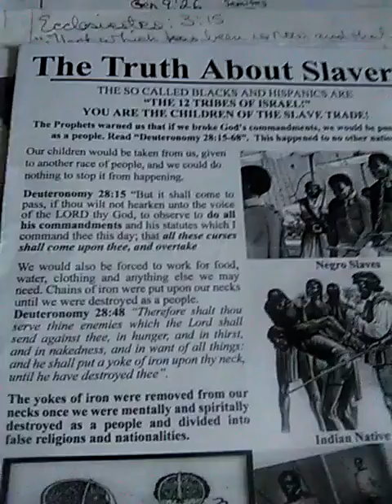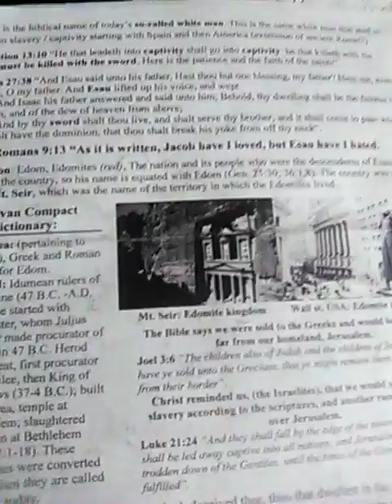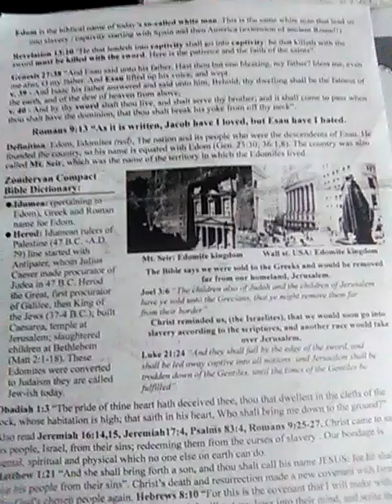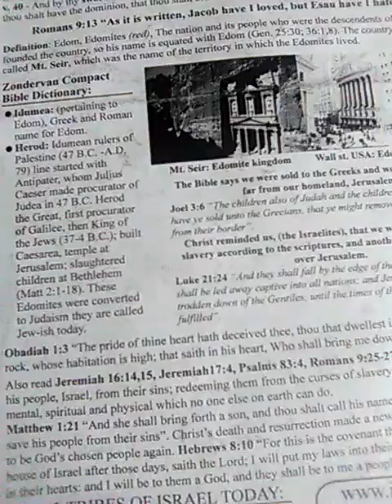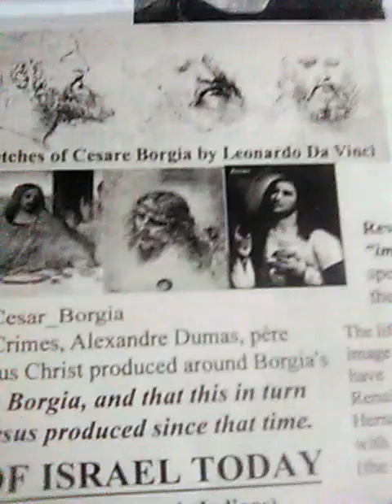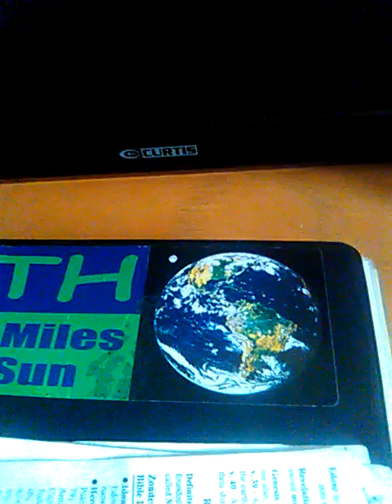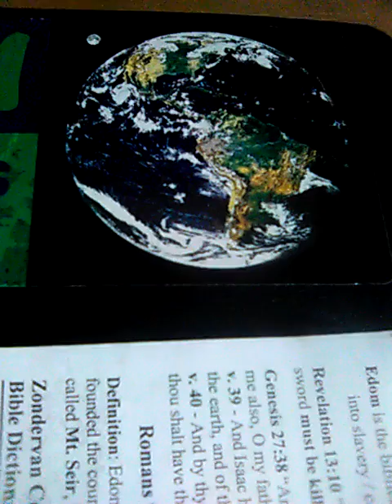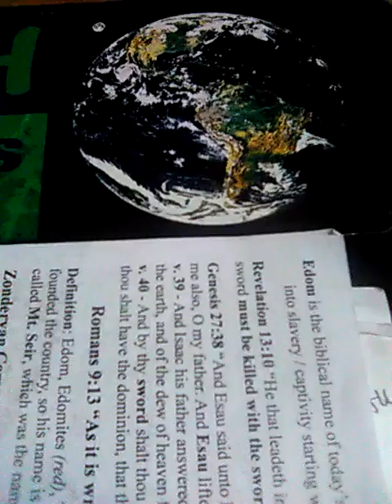science of slavery in the bible